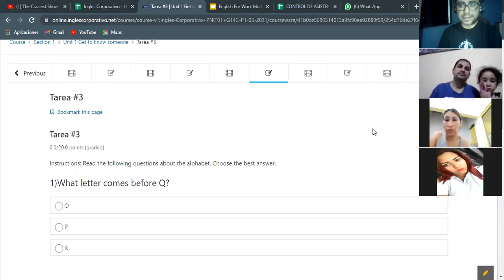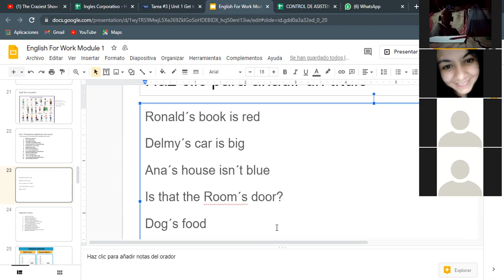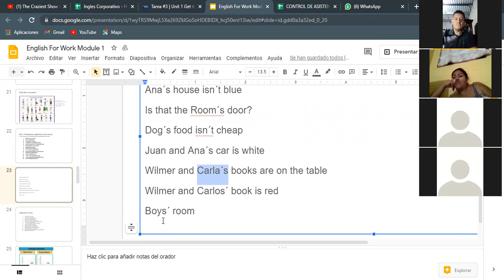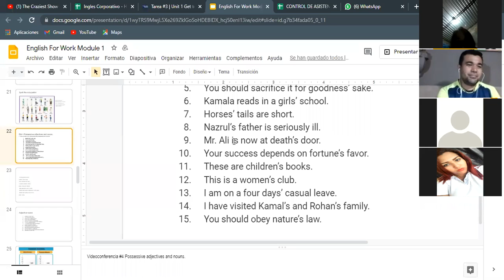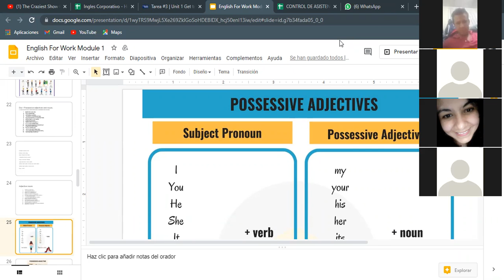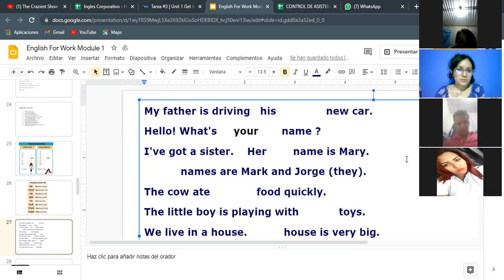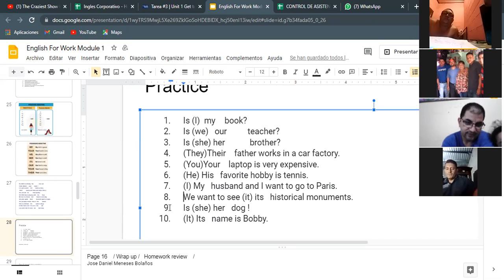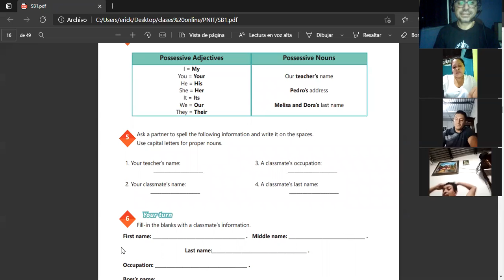Ingles Corporativo- Videoconferencia #4 Possessive adjectives and nouns.